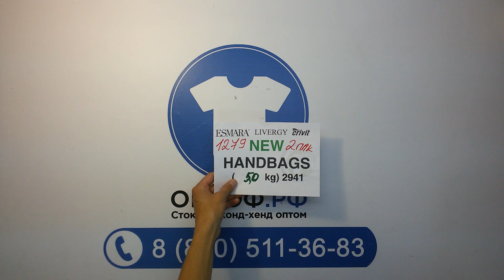1279 New Handbags Esmara Livergy Crivit - сумки сток 2пак 5кг 11,50 €/кг 12шт